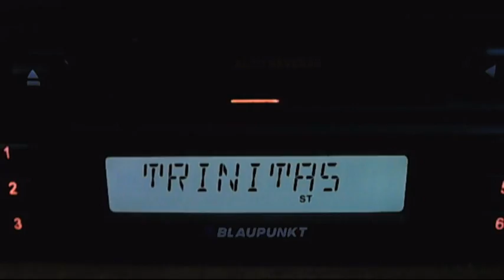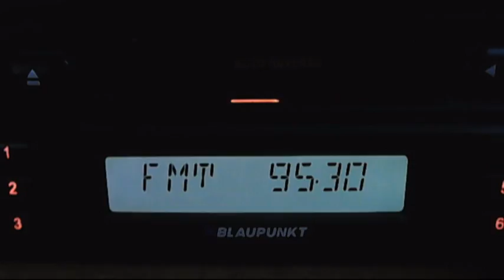fm dx burgas hr botev versus trinitas 16:08